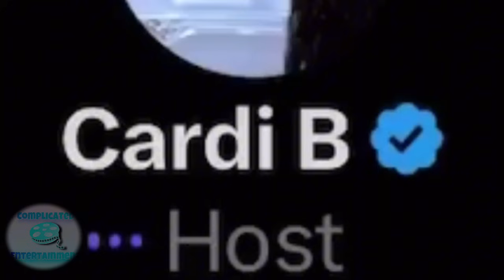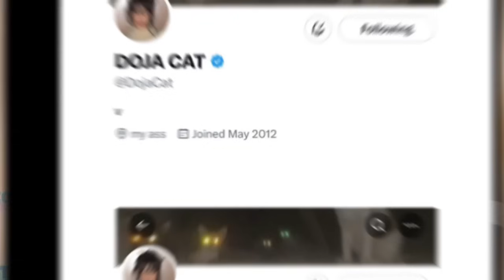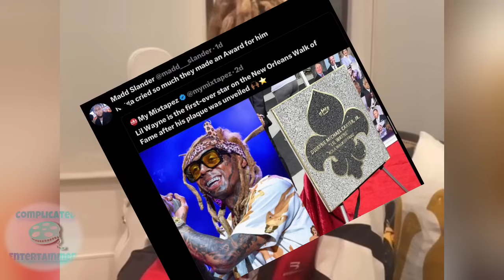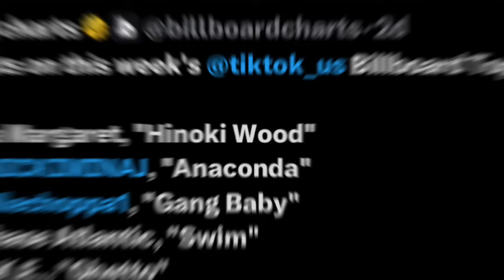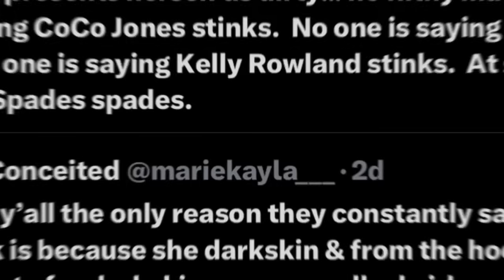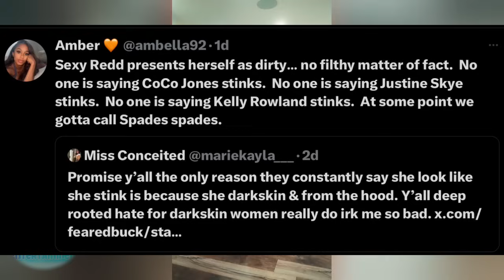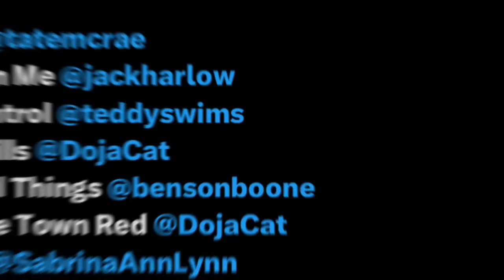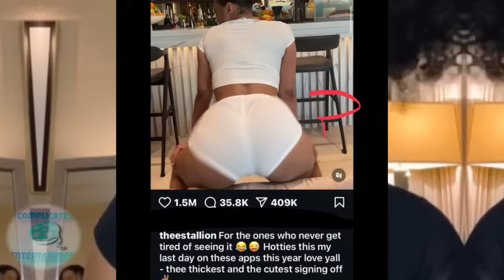NICKI GETS PLACEMENT 10YEARS! Drake TOUR!CARDI CRASHES OUT!Wayne SYMPATHY AWARDS?Red STINKS?!